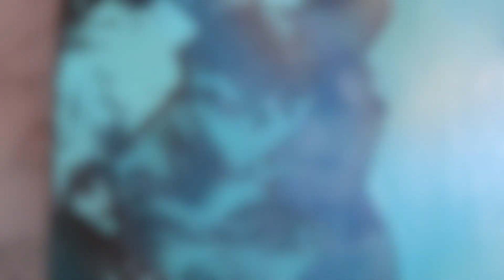POKEMON GSC: Silver Title Screen | Timelapse Painting / Speedpaint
Interested in purchasing my work? Here is my Etsy!:

Music: Pokémon GSC - Champion Lance / Pokémon Trainer Red Theme - Orchestral Remix by QUMU